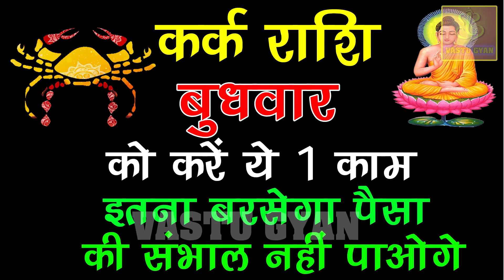कर्क राशि बुधवार को करें ये 1 काम जो आपकी हर समस्या को दूर कर देगा